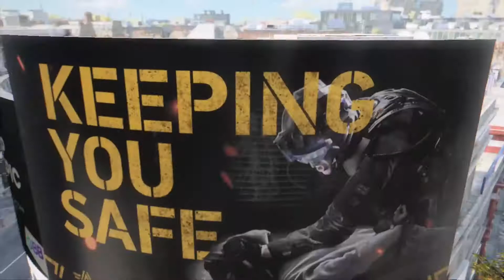Watch Dogs: Legion-Part 2-Helping Sabine